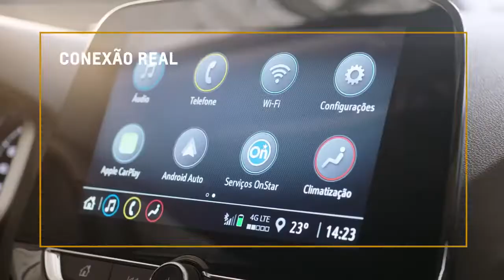Nova campanha do Chevrolet Onix incentiva conexão com o mundo real | Campanhas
Reconhecido como o carro mais conectado da categoria, a nova campanha do Chevrolet Onix fala sobre a relação saudável com a conectividade

O mundo nunca esteve tão conectado. E nunca se falou tanto sobre a necessidade de se conectar de maneira saudável e positiva, entendendo o excesso de estímulos a que estamos expostos no dia a dia.  Esse é o tema central da nova campanha de Chevrolet Onix, um carro reconhecido pelos recursos de conectividade: a campanha lembra que o momento de desconexão das redes também é importante, assim como o contato presencial com familiares, amigos ou mesmo com a natureza.

Assinada pela Commonwealth//McCann, divisão da WMcCann para atendimento exclusivo à Chevrolet e com desenvolvimento da estratégia de target, audiências e mídia digital da Isobar, a ação tem como principal objetivo estimular o debate sobre a relação saudável com a conectividade. Com o mote Conectadoaomundoreal, a campanha demonstra que estar conectado não é estar online o tempo todo, e que, com o Chevrolet Onix, é possível aproveitar os recursos de tecnologia e conectividade para encontrar novos caminhos e chegar a lugares que proporcionem conexões felizes com o mundo real e com as pessoas que são importantes para nós.

"Nos últimos tempos, as conexões virtuais foram intensificadas por meio de dispositivos diversos, que nos mantém conectados e alertas a todo instante. Vivemos um momento de excesso de estímulos e precisamos refletir sobre nossa relação com o mundo online”, explica Hermann Mahnke, diretor-executivo de marketing GM América do Sul.

“O Onix é dotado de uma série de recursos conectados, como o Wi-Fi de série e o Onstar, que auxiliam o motorista em sua viagem, mas queremos lembrar que seja no caminho ou no destino, o mais importante é que precisamos estar presentes por inteiro. Queremos que o motorista lembre de sentir o prazer de dirigir um carro com motor turbo e de estar na companhia de pessoas queridas”, completa Hermann.

No ar a partir de 18 de novembro, a campanha contará com desdobramentos para o digital, convidando as pessoas a terem conexões com o mundo real a bordo do veículo. A MRM Brasil é a agência responsável pela gestão da plataforma do Chevrolet Onix. A agência criou as páginas do Chevrolet Onix e do Onix Plus, que apresentam todos os recursos que oferecem o melhor em conectividade.

Ficha Técnica:

Agência: WMcCann
Cliente: Chevrolet

Produto: Onix MY22
Nome da campanha: Onipresente

Time do Cliente: Hermann Mannke, Federico Wassermann, Paula Saiani e Mariane Viola

CEO: André França

CCO: Hugo Rodrigues e Mariana Sá

Direção de criação: Fernando Penteado e Eric Sulzer
Criação: Felipe Racca, Leonidas Razera, Francisco Oliveira e Felipe Lermen

CSO: Renata Bokel

Planejamento: Eduardo Cabral, Tatiana Weiss, Pedro Hypolito

Conteúdo: Patricia Colombo, Cirilo Dias, Larissa Araújo e Kimberly Dailher

Diretor de negócios: Danilo Ken

Atendimento: Joana Campanelli e Maria Eduarda Richers

VP de Mídia: Fabio Urbanas

Mídia: Guilherme Silva, Anita Barcellos e Bruno Alves

BI: Deny Watanabe, Felipe Borges, Thiago Tiuzzi, Fábio Oliveira.

Diretora Geral de Produção: Camila Naito

Produção integrada: Mariana Marinho

Produtora de áudio: QUIET CITY MUSIC+SOUND

Produtor musical: Chris Jordão e Darren Solomon

Sound design e finalização: Marcos Moretto e André Melges

Atendimento: Xanna D’aguiar, Karina Vadasz e Ivis Silva

Produtora: Rebolucion

Diretor: Rocio Crudo

Diretor de Fotografia: Juan Maglione

Diretor de Arte: Marines Mencio

Assistentes de Direção: Didi Lima e Deborah Engiel

Segunda Assistente de Direção: Tata Sausmikat e Manu Fenerich

Figurino: Natalia Conti

Make & Hair: Pati Martineli

Produção Elenco: Taty Horta

Diretor de Produção: João Felipe Keunecke

Produção: Toni Tavares e Ariane Manécolo

Produtor Executivo: Ciro Cesar Silva

Producer: Paula Soares

Sales: Fabiana Gimenez

Line Producer: Alexandre Mancen

Coordenação de Produção: Tiago Poletto e Sarah Andrade

Montagem: Beto Araujo

Color: Psycho N Look

Pós Produção: Warriors VFX

Finalizadores: Daniel Amaro e Murilo Moura

Coordenação de  Pós: Rafa Hernandes

Projetos: Deborah Peixoto

Relações Públicas: Kerena Neves